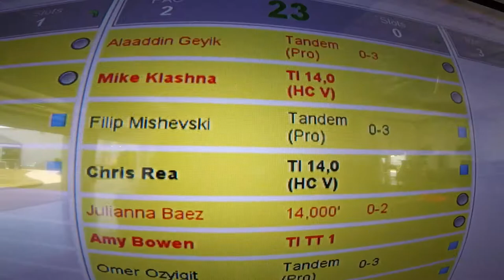1145 Filip Mishevski Skydive at Chicagoland Skydiving Center 20170830 Chris R Chris R